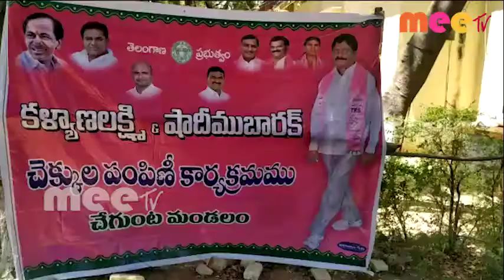బోనాల , బి కొండాపూర్, గ్రామాల్లో లబ్ధిదారులకు చెక్కుల పంపిణీ \\ 09..06..2020 \\ MEETV NEWS